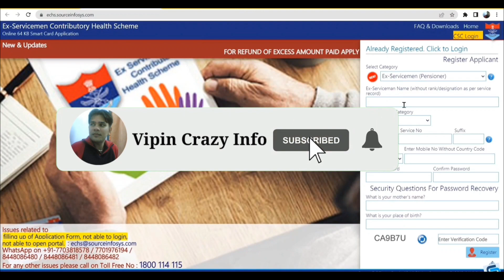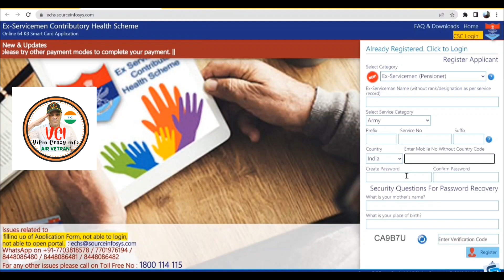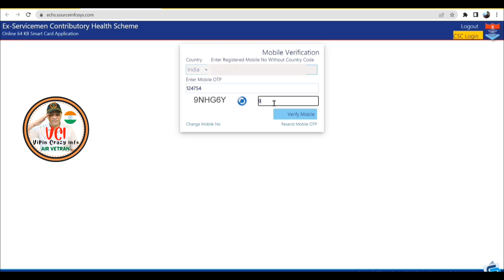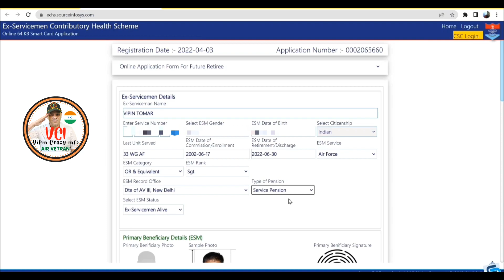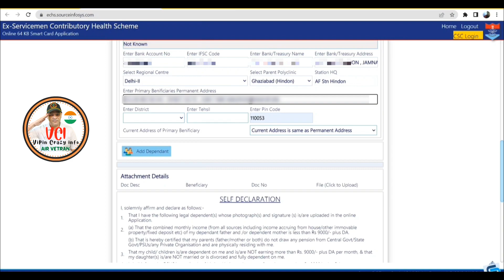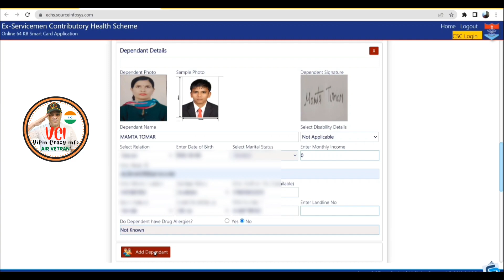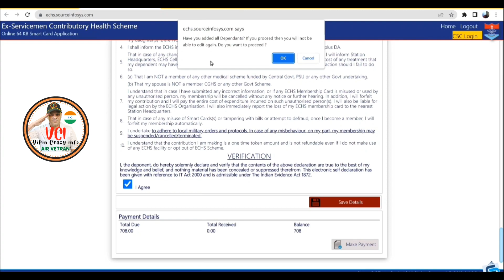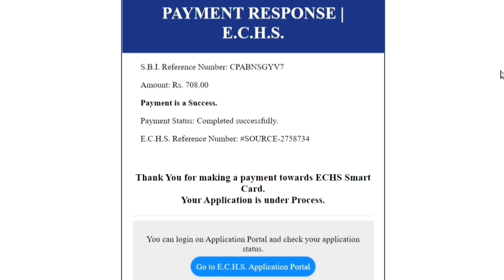Apply 64 KB ECHS CARD online in 2023। How to apply ECHS card online at home I ECHS I check status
64 केबी ईसीएच कार्ड के लिए आवेदन कैसे करें?
ईसीएचएस कार्ड क्या है?
स्मार्ट कार्ड से क्या फायदा होता है?
What is 64 KB ECHS card?
What are the benefits of ECHS card?
How do I activate my ECHS 64 KB card?
How do you use ECHS?
Is ECHS card valid all over India?
Who is eligible for ECHS?
What are the documents required for ECHS card?
How do I apply for a future retirement ECHS card?
How do I check the status of my ECHS application?
Does ECHS card expire?
How do I get an ECHS card online?
How many days it will take to get ECHS card?
What is the process of ECHS?
How long is ECHS card valid?
Is Aadhaar mandatory for ECHS card?

Must-watch videos:-